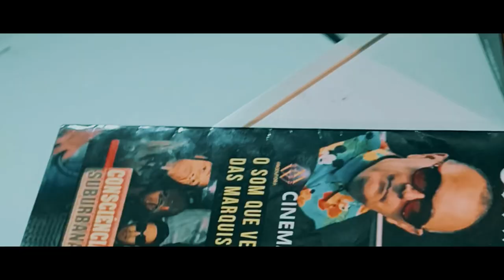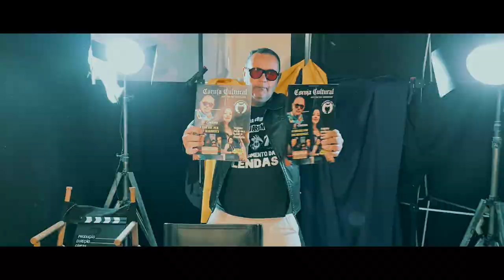VAMOS PRODUZIR SEU JINGLE? CLIPE revista Coruja Cultural